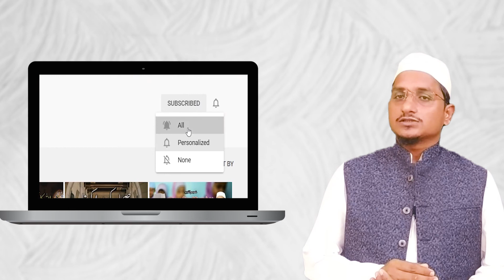Why you should benefit others آپ کا دوسروں کے لئے فائدہ مند ہونا کیوں ضروری ہے ؟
Why you should benefit others آپ کو دوسروں کے لئے فائدہ مند ہونا ضروری کیوں ؟

Dr. Wahid Nadwi

Islamic Scholar (Alim) especialist in islamic jurisprudence, theology arabic language and in many different sharia subjects.
Ph'D in Urdu language 📚
Diploma in community services and comparative religion

This channel is all about to spread the message of Islam through authentic resources like Quran and sunna of the Prophet.

The purpose of this channel is to spread message of Islam far and wide, to eradicate the misconceptions about Islam and also make the picture of Islam much more clearer into the eyes of believers and non believers  alike.

The subscriber will receive speeches and the preachings of great renowned scholars With decent thought process.